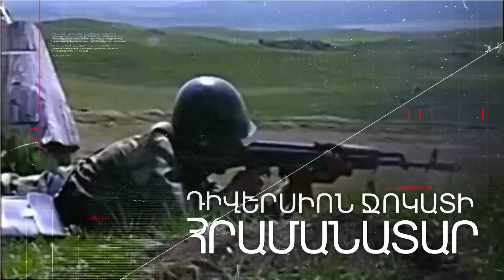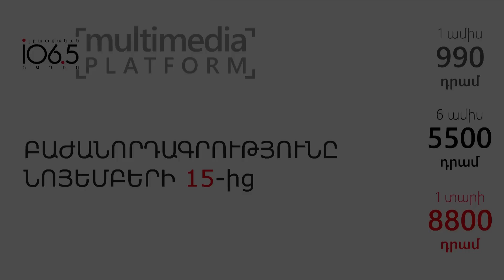Մեր հետախույզներին պետք են հայկական արտադրության սարքավորումներ. «Հետախույզի օրագիրը»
Որքան էլ մեր թվացյալ և իրական բարեկամները մեզ հետախուզության համար անհրաժեշտ սարքավորումներ տրամադրեն, միևնույն է` սեփականից լավը չկա: Միգուցե հայկական արտադրության սարքավորումը չունենա այն որակն ու ճշգրտությունը, բայց միևնույն է, կիմանանք, որ մեր ինֆորմացիան միայն մերն է: Հետախուզության օրվան ընդառաջ՝ ՀՆԽ հրամանատար Վովա Վարտանովը հենց այդ մասին է խոսել: